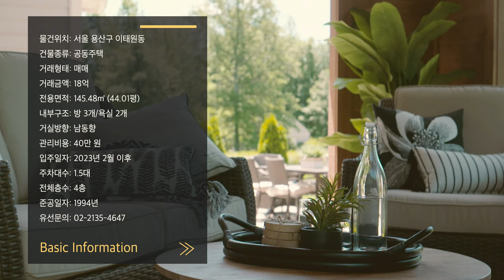099. 아름다운 인테리어가 매력적인 이태원동 올리모델링 고급빌라 매매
아름다운 인테리어가 매력적인 이태원동 올리모델링 고급빌라 매매

- 타임 스탬프 -

0:00 인트로
0:17 오프닝
0:59 거실
1:11 테라스 뷰
1:43 키친 & 다이닝
2:00 다용도실
2:43 마스터룸
3:21 1st 욕실
3:49 2nd 룸
4:20 2nd 욕실
4:40 3rd 룸

물건위치: 서울 용산구 이태원동
건물종류: 공동주택
거래형태: 매매
거래금액: 18억
전용면적: 145.48㎡ (44.01평)
내부구조: 방 3개/욕실 2개
거실방향: 남동향
관리비용: 40만 원
입주일자: 2023년 2월 이후
주차대수: 1.5대
전체층수: 4층
준공일자: 1994년

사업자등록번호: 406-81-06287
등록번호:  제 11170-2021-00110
대표자: 김남훈